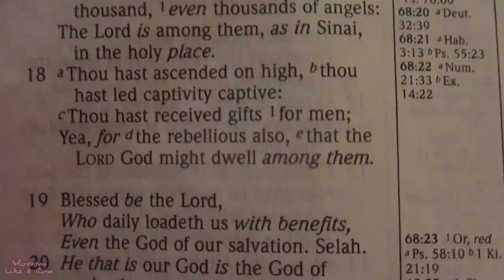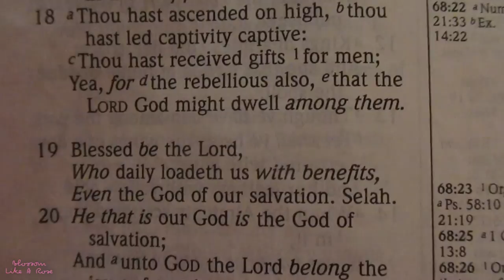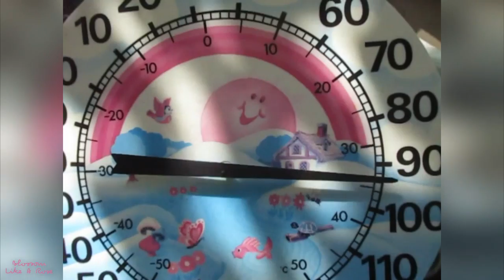video from my day + eating mashed potatoes + eggs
Also singing Psalm 68:19. it was a good day.
PS: The white yarn looks like it's a different color on the bottom, but it is not. The cotton yarn is all new+clean and perfectly white. Maybe it happened during editing.